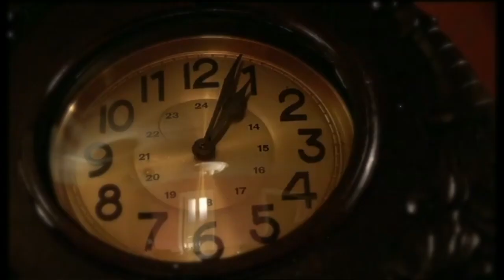A CREATOR: A BAKER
Bakers are creators. Especially our star bakers at Little Debbie. Cream pies are BIG favorites.  Things with nuts are also big with the guys. Did we mention cream pies? So what's it like to be a baker for Little Debbie? Fun! Lots of pies, and rough housing and creamy things!